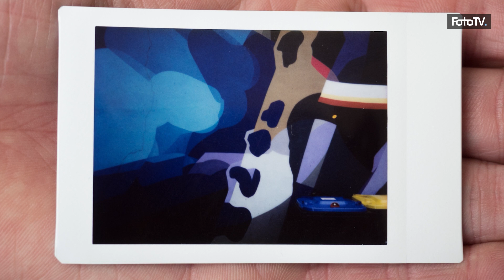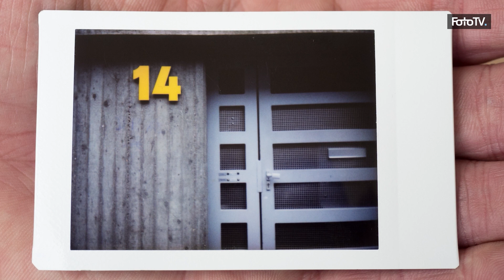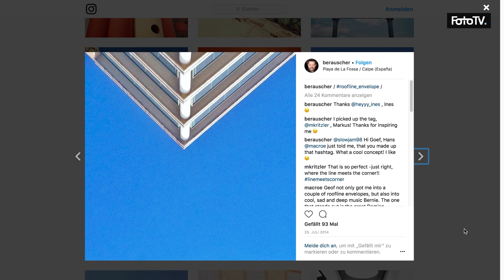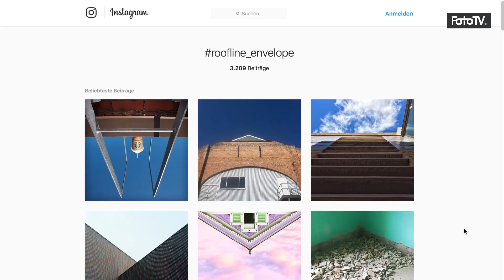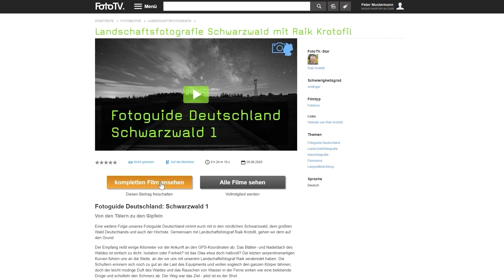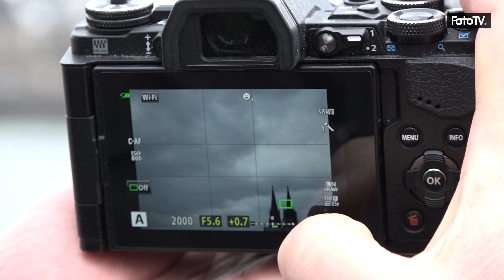Mit diesen KREATIVTECHNIKEN raus aus der kreativen Sackgasse! | FotoTV.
Bernhard Rauscher kennt ihr bereits aus unserem Programm unter seinem Synonym “Lumenman” als einen der Lightpainter überhaupt im deutschen Raum. Allerdings führte Bernhard viele Jahre eine eigene Werbeagentur und kennt daher mehrere Methoden, die die Kreativität im Kopf ankurbelt. Und genau darum soll es heute gehen: Einen Kurs mit Bernhard Rauscher rund um Kreativtechniken. Also: Zuschauen und raus aus der kreativen Sackgasse!
Der Kurs rund um das Thema Kreativtechniken mit Bernhard Rauscher besteht aus 9 Teilen und ist auf FotoTV.de online. In diesem Beitrag gibt euch Sebastian daher einen Einblick in unseren Kurs, den ihr auf FotoTV.de in voller Länge sehen könnt.

00:00 Einleitung in das Thema
00:59 Die bewusste kreative Beschränkung
05:19 Die Reduktion
09:30 Die Flip-Flop-Technik
13:16 Unser Angebot an euch

Den kompletten Fotokurs zum Thema Kreativtechniken mit Bernhard Rauscher findet ihr auf FotoTV.de unter folgendem